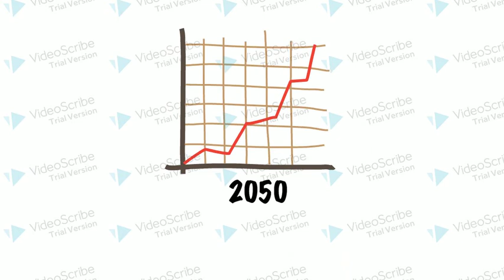An Introduction to Urban Ecology and Waste Management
What is urban ecology? Why is it important? How can we ensure our freshwater ecosystems are thriving in an urbanized society? Let's find out!